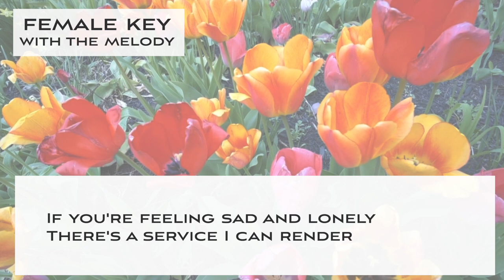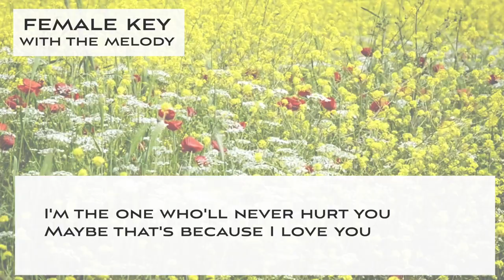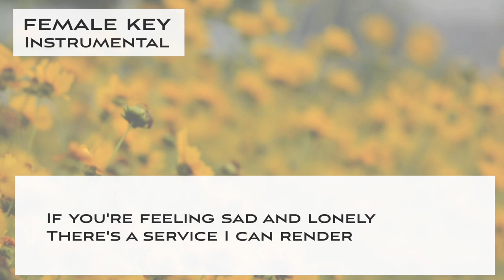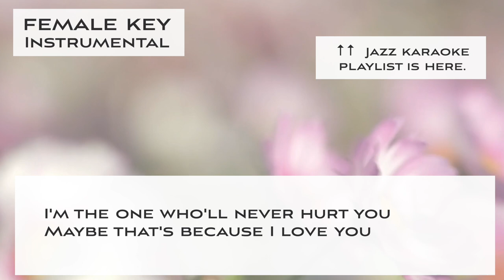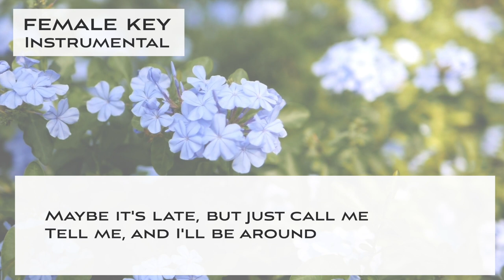Call me - Bossa Nova Jazz KARAOKE (Instrumental backing track)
This is a Sing along KARAOKE music of "Antonio's song - Bossa Nova" for female singers. You can sing this song with high quality singalong KARAOKE track.

🌻Important🌻
🌻The guideline for covering my karaoke music tracks🌻

🌻🌻Information about this karaoke music track "Antonio's song - Bossa Nova"

▪️female key
▪️Key of G minor